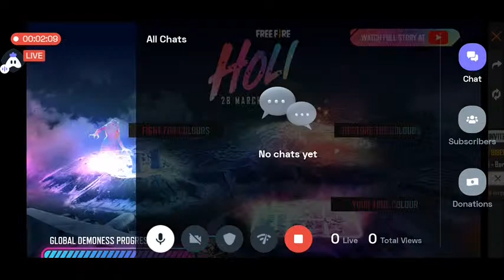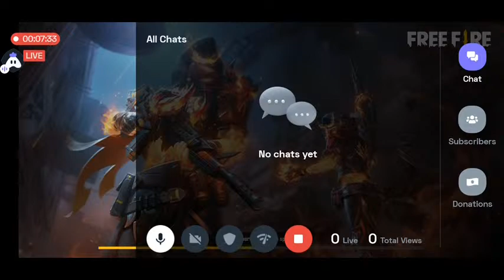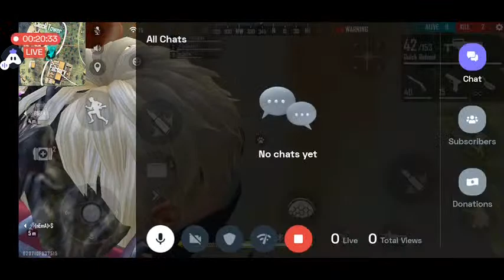[English] Garena Free Fire : 😍 stream | Playing Squad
🎮 let's go